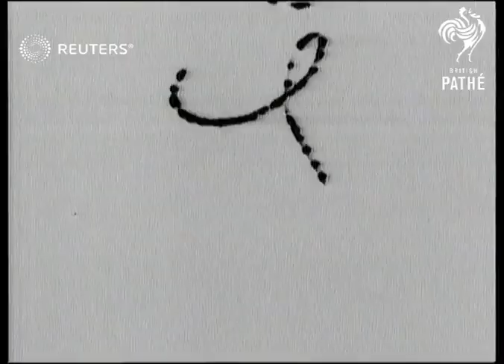Arrival of Chinese, British and Indian troops to defend country against Japanese forces (1942)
Last pictures from Rangoon before capture by Japanese forces show Burmese capital deserted and accumulation of lend-lease material on dockside.

Full Description:

Smiling A.V.G. pilots.
Chinese troops along road led by leaders on ponies, people watching at roadside
Various of Chinese troops marching along carrying equipment and ammunition boxes
Machinegun on wheels PAN column marching away
Chinese troops along carrying food containers on their shoulders
Soldiers along carrying collapsible stretchers
Various of Chinese troops marching thru' village, Burmese people watching
Various of Chinese troops in village buying food.
Chinese troops at roadside resting
Chinese advance patrol of two soldiers (camouflaged) fix bayonets as move off PAN troops in road
Various of Chinese patrol soldiers advancing and troops following thru jungle
Various of Chinese troops digging shelter and bringing machine gun up into position
Two soldiers manning machine gun
Camouflaged Chinese soldier in position with rifle
Two Chinese soldiers manning A.A. gun
Troops running with machine gun along trench PAN camouflaged position, general view of countryside
Background: Last pictures from Rangoon before capture by Japanese forces show Burmese capital deserted and accumulation of lend-lease material on dockside. Chinese battalions arrive, together with British and Indian reinforcements to defend country.